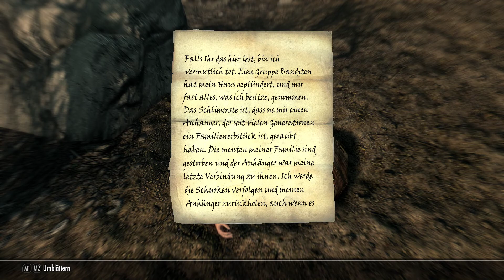SKYRIM 2020 ⚔ 011: Auf die Schnauze von dem Troll 🤣 (No Commentary Gameplay)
SKYRIM 2020 ⚔ 011: Auf die Schnauze von dem Troll
Zusätzliche Unterstützung:
➤ Instand Gaming:

LIVESTREAM Sendeplan:
Täglich Online aber keine festen Zeiten mehr.

Tolles Gaming aus Berlin mit Fuchx. Tägliche Livestreams auf Youtube und Twitch.